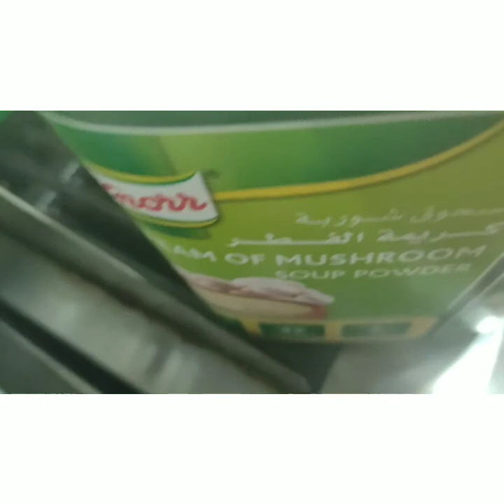How to make Astroganoff with matching Rice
Here's some engredients:
1kl beef
1pack mushrooms
Onions
Cooking cream
Salt and pepper
Rice 4cups
2cups of flour for cauting
The beef
You can mixs also cornstarch

Procedure:
1)First slice the beef into thin
Then caute the flour
Set aside make sure the meat Will not be stick together so that it easy to fry set aside into fredge.
2.)Then stir fry the Onion
With butter mixs together
Add the mushrooms
Stirfry in half cook
Add cooking cream
Black pepper and mushrooms creamy powder
Then I put milk
3).Fry the beef and after fry
Add to the mushrooms
And mixs
4). for the rice you will need an oil to stirfry on it
5).stirfry the rice put oil on the geder and stirfry
Add boiling water
That's it